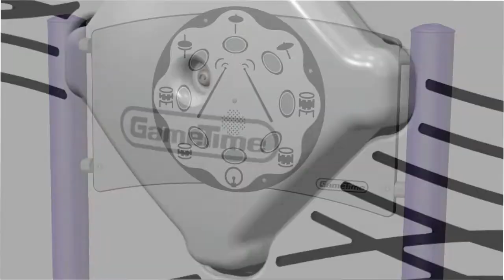GT Jams Electronic Panel Sound Samples